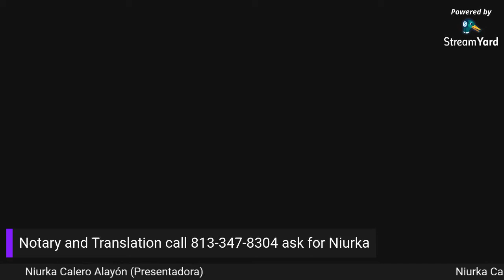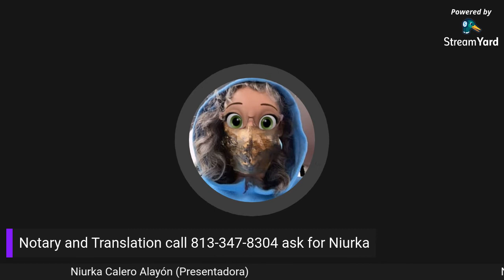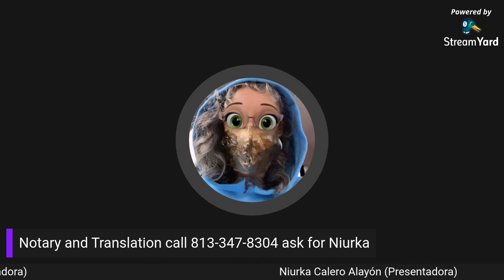Series de la cotidianidad